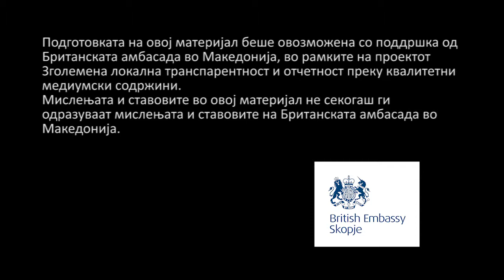Пожарите ја пеплосуваат иднината на нашите деца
Разговор со Борче Бојчевски - Шумарски инжинер